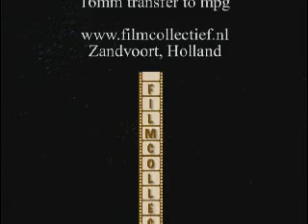Félix the Cat - Cat in the swim (1922)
Felix wants to swim and ask someone to go with him. The boy has to play piano. But because Felix saved a mouse, the mouse arranges other mice to play on the piano and the boy goes with Felix for a swim. Then a goat is eating the clothes from the boy and the went home without clothes.

Director: Pat Sullivan
Producer: M.J. Winkler
Production Company: Copley Pictures Corporation
Audio/Visual: silent, black & white
Language: English